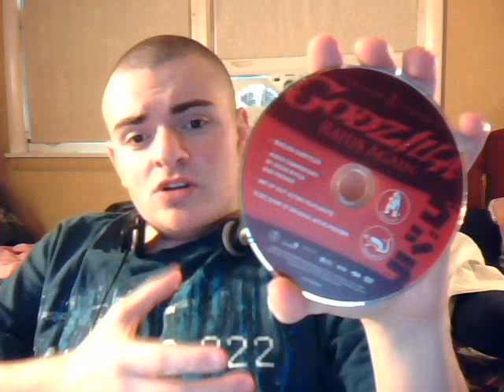Doyle's DVDs: Godzilla Raids Again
The second Godzilla movie! This time it was made right after the original released in 1954. This movie has Godzilla facing his ally Angurius in a Osaka Death Match. At the same time a fishing company's pilots get caught in the crossfire! The DVD comes with both Subbed and Dubbed editions, along with commentary and special features. The special features include a documentary on Suit Acting and original movie posters.